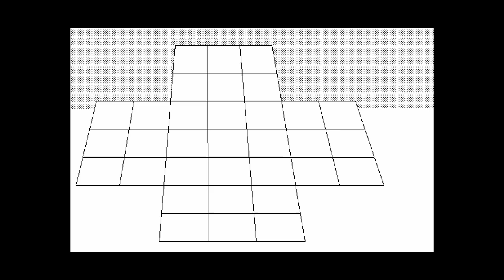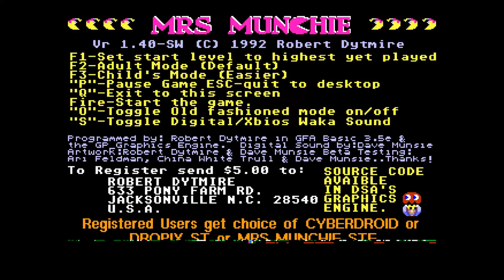25 Atari ST/E Games made in GFA Basic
Started myself coding little games in GFA Basic a few months ago, so I was curious if there are other good games made in GFA. What I found was very interesting and inspiring. I tested around 50 Games and selected 25 for this video. Most of this Games are worth to try out but a few of them are very impressive, with excellent gfx and music/sfx and really fun to play.